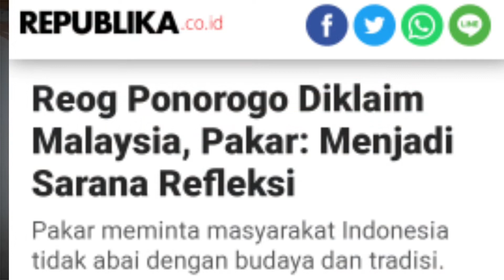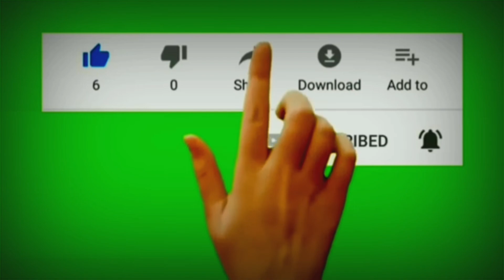Asal-Usul Reog Ponorogo, Berawal di Era Wali Songo | Lihat Latihannya, Berat Bro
Salam hornat..

Inilah asal usul Reog Ponorogo..
Keterangan dalam video ini antara lain bersumber dari keterangan KH Agus Sunyoto (sejarawan NU).